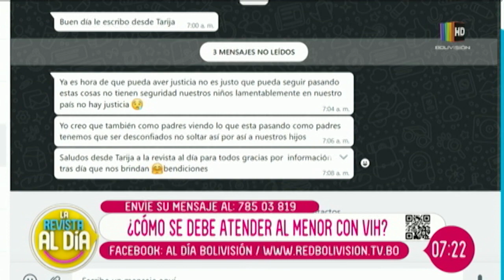¿Cómo atender a un niño con VIH?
Lic Katherine Caballero educadora de la clínica CIES, explicó cómo podemos retomar la vida después de sufrir un abuso, y  los cuidados a los menores que tienen  VIH.